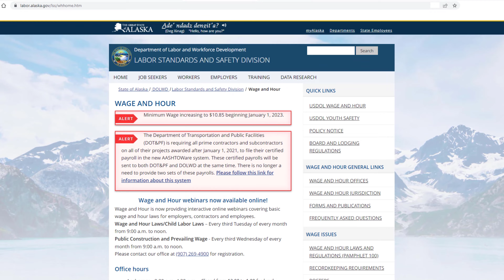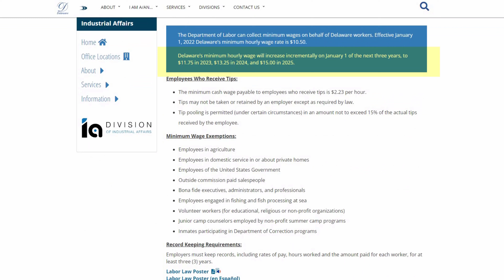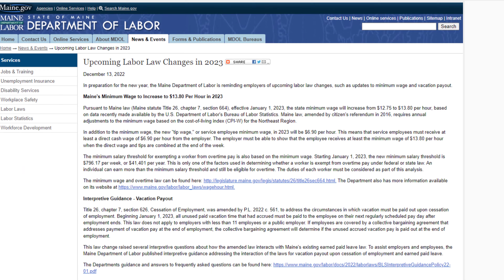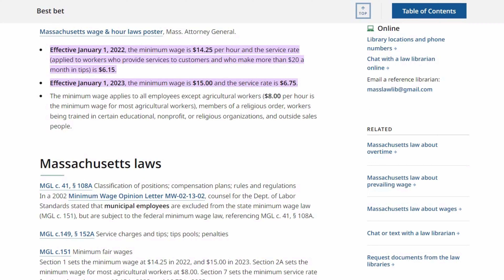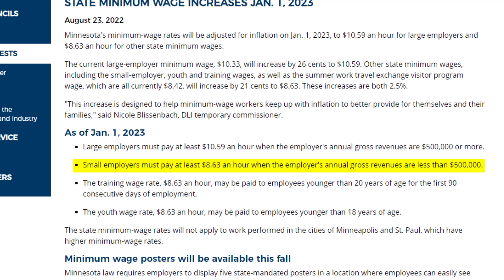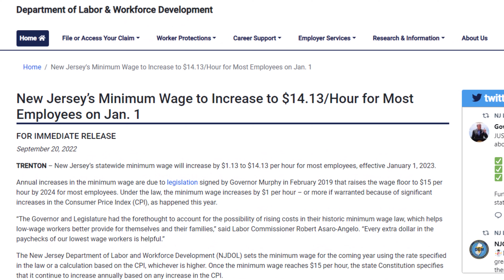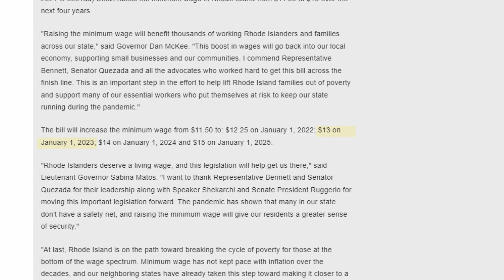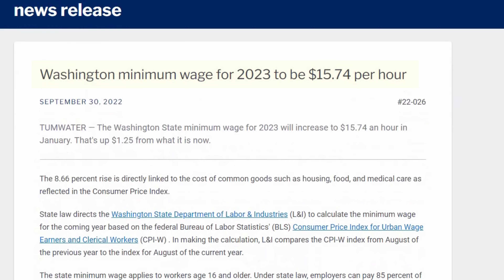What is the Minimum Wage 2023 for All 50 States Explained! 🤑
Here's the my minimum wage report for 2023 in alphabetical order by state.

In my annual 2023 minimum wage report, I review the minimum wage rate in all 50 states.  I will let you know if the rate stayed the same or if it increased.